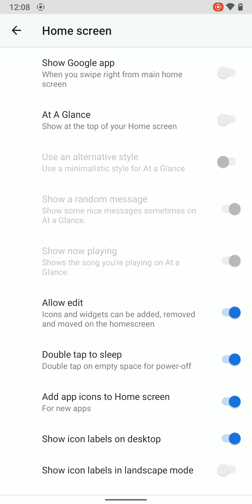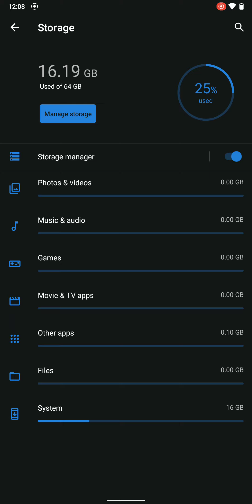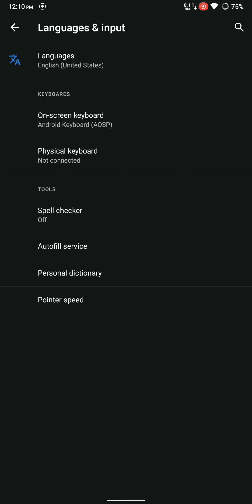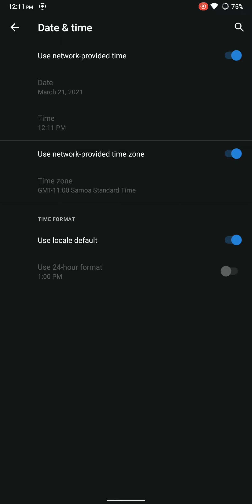crDroid 7.4 (Android 11) on Mi MIX 2 (chiron) (Official)